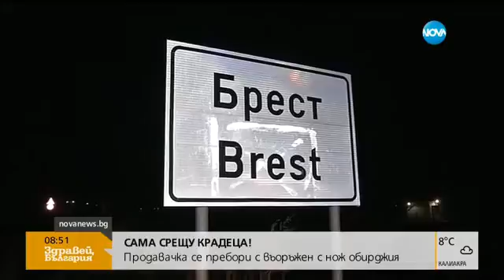Продавачка обезвреди крадец с нож - Здравей, България (03.02.2016г.)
Продавачка в магазин сама се пребори с въоръжен с нож крадец.